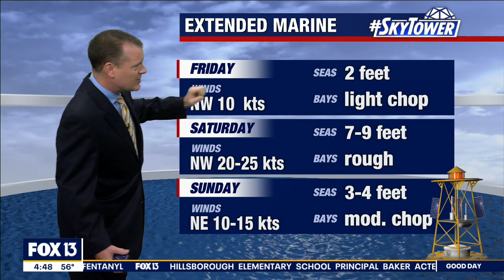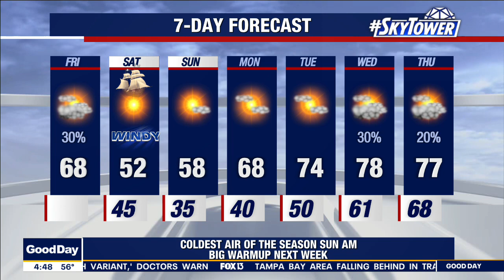Gasparilla parade forecast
FOX 13 meteorologists are expecting this year's Gasparilla parade and invasion to be one of the coldest on record.

No rain, but temperatures will struggle to get out of the low 50s and gusty wind will make it feel even colder. The waters in Tampa Bay will also be experiencing rough conditions, forcing a small craft advisory for most of Saturday.